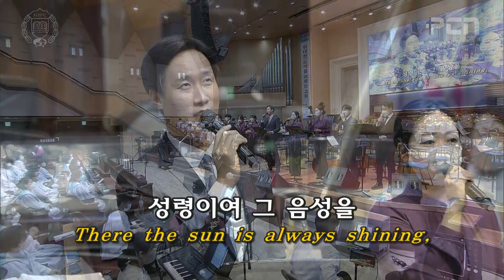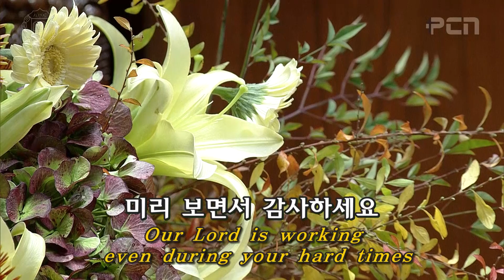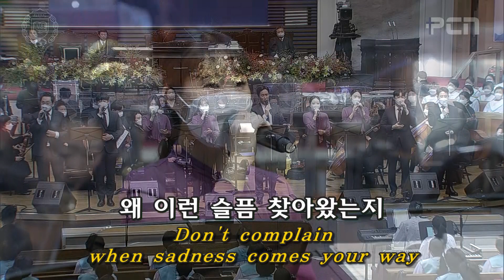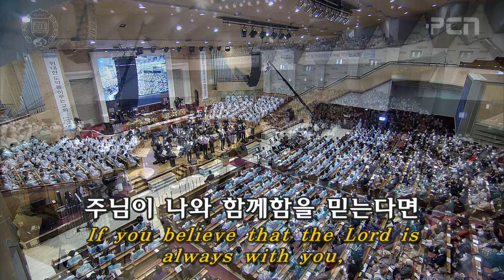2022년11월13일 주일2부찬양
1. 내일 일은 난 몰라요 (0:00-06:07)
2. 성령충만으로 (06:40-09:20)
3. 인침을 받은 자의 시온산 새노래 (09:21-12:15)
4. 주님 손잡고 일어서세요 (13:10-18:44)

Keys 1: 김고은
Keys 2: 김현선
Keys 3: 이주희
Drum: 이원진
Bass: 전재희
Percu: 조명도
A.g: 공석진
E.g: 이은재
Leader: 김효진전도사
Vocals: 김봉준 엄재훈 김지아 손영희
              이우림 최나영 박성재 박철현

Sharon Praise Missions
말씀의 대로를 평탄케 하라/이사야40:3
MAKE STRAIGHT THE PATH FOR THE GOSPEL/since 1993